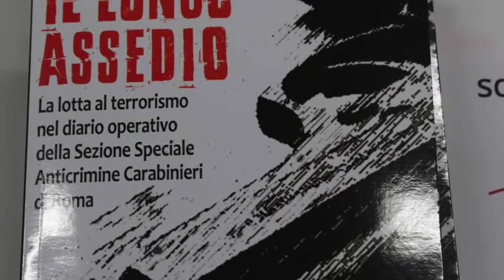Il lungo assedio La lotta al terrorismo nel diario operativo della SSA Carabinieri di Roma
Lunedì 11 giugno si è tenuta, presso la Casa della memoria di Milano, la presentazione del libro “IL LUNGO ASSEDIO” di Domenico Di Petrillo, per dodici anni alla Sezione Speciale Anticrimine dei Carabinieri di Roma.

La presentazione di un libro che "...sollecita la memoria anche attraverso il cumulo che sembrò inarrestabile degli omicidi, di esponenti di rilievo delle istituzioni come di poveri sconosciuti, vittime di un destino piombato loro addosso con l'uniforme della lotta armata. Provoca perfino vergogna per i tanti lutti sprofondati in un oblio innocente. E restituisce tratti dimenticati, come l'origine aristocratica e alto borghese di diversi rivoluzionari, mescolati a proletari veri, come a spiegare che né l'emarginazione sociale né il benessere annoiato furono all'origine di quel disastro ma una disastrosa ideologia che tanti riuscì ad accomunare." (dalla prefazione del libro di Nando dalla Chiesa)